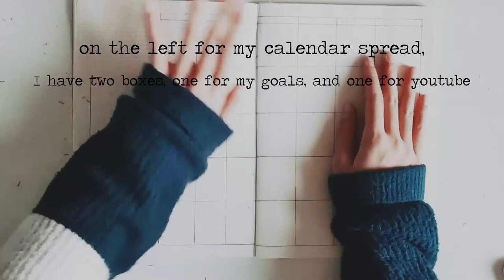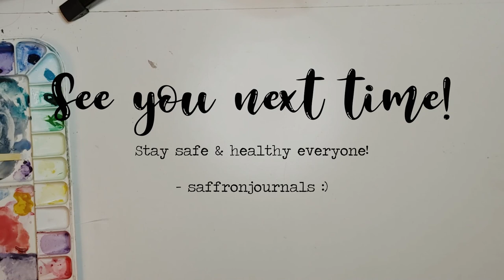PLAN WITH ME ♡| May 2020 Bullet Journal Setup | Pikachu Theme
Hi everyone!
Here's my May 2020 bullet journal setup. This month, I decided to go with a cute pikachu theme/yellow aesthetic. just to bring some sunshine & joy :) Hope you have an amazing May!

             -saffronjournals♡

materials used:
Arteza Real Brush Pens

Reeves Watercolor Paint

Tombow Fudenosuke Brush Pens (Hard & Soft Tips)